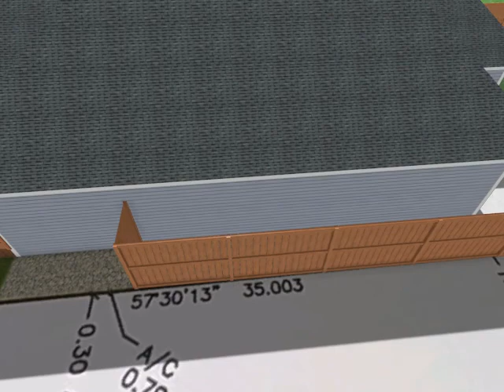JARINA 3D DESIGN WALKTHROUGH 2020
COMPLETE YARD DESIGN, FIRE PIT, PLANTING, FENCES AND GRASS AREAS